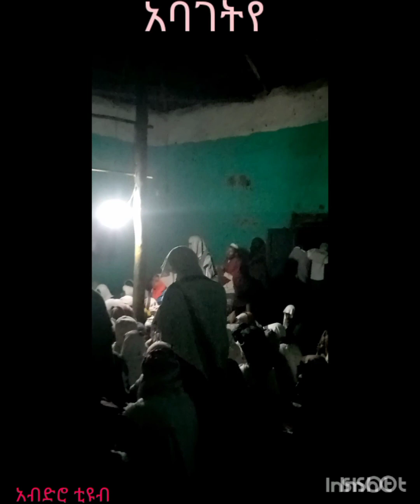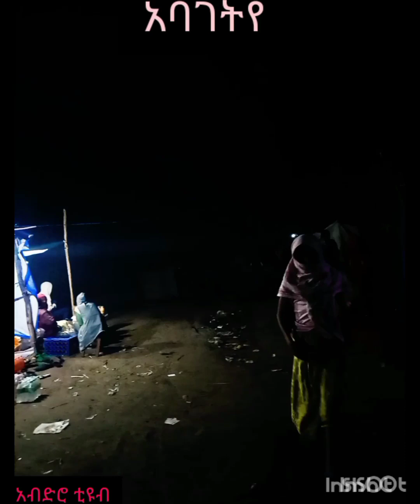የመርሳ አባገቱ የመውለድ ፕሮግራም የትላንት ምሽትድባብ እነሆ ምርጥ የአሊሞች እንጉርጉሮ. ይመልከቱት..